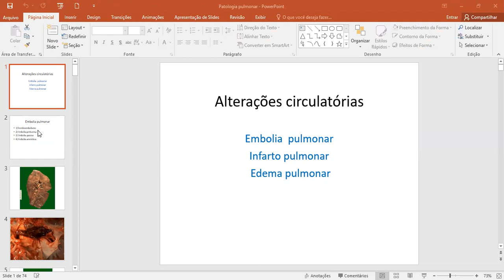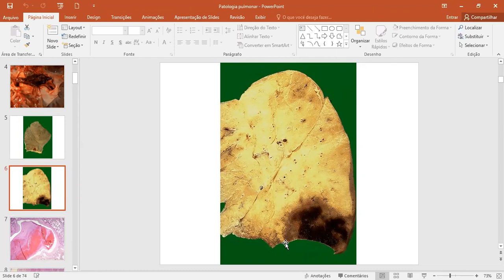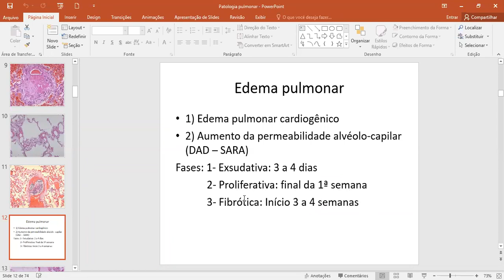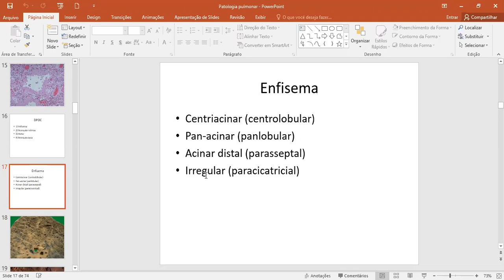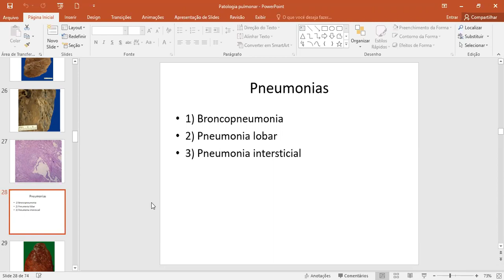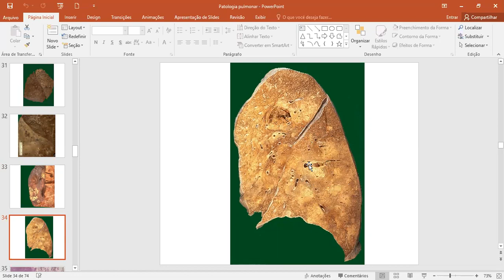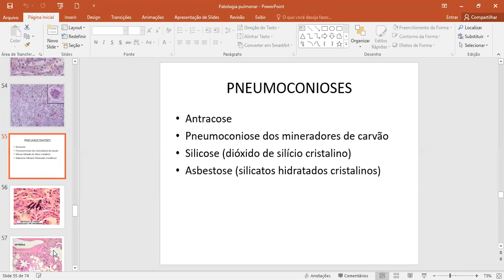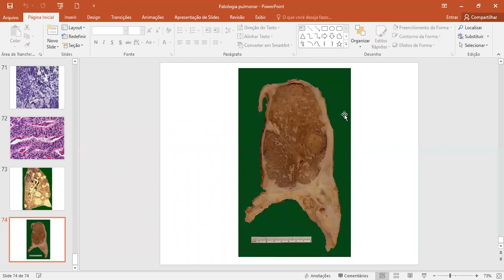Patologia Pulmonar 09-06-2021